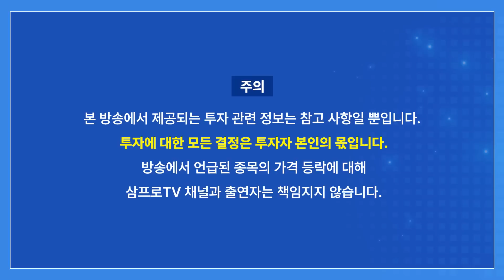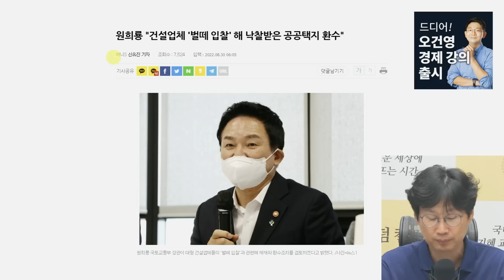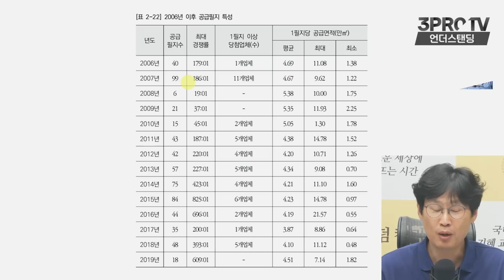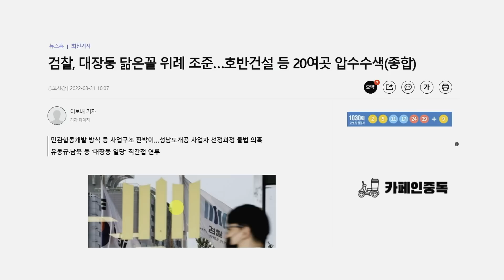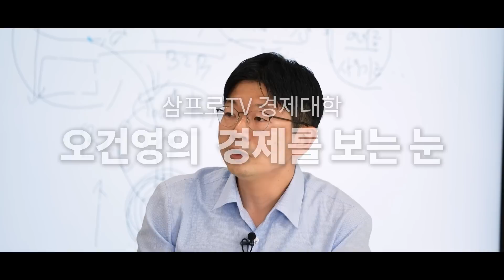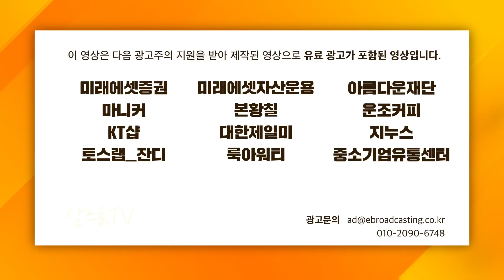신도시에 대형브랜드 아파트 안보이는 이유 (언더스탠딩 장순원 기자)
📢 글로 보는 유튜브 👉"삼프로TV 하이라이트", 네이버에서 검색하세요.